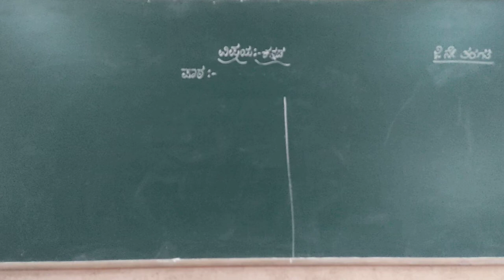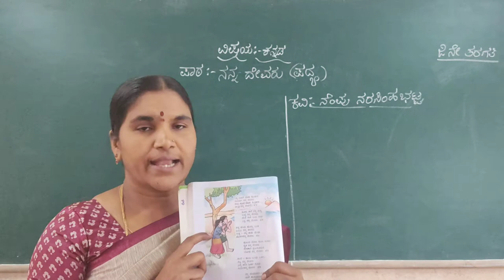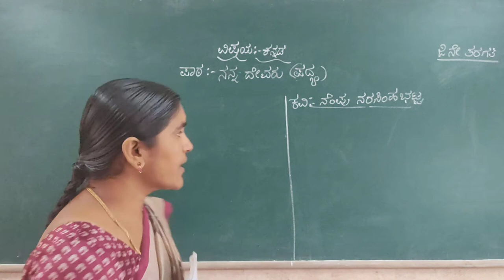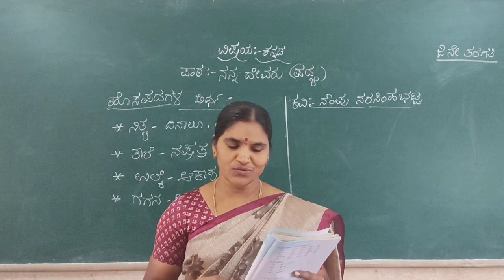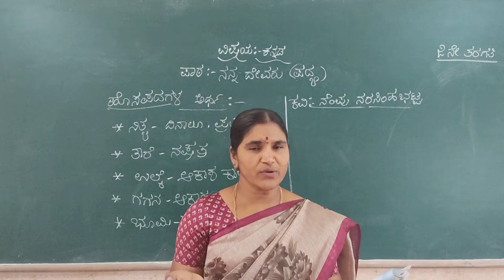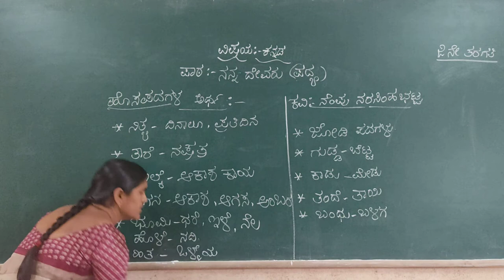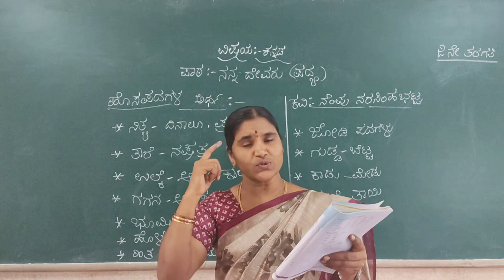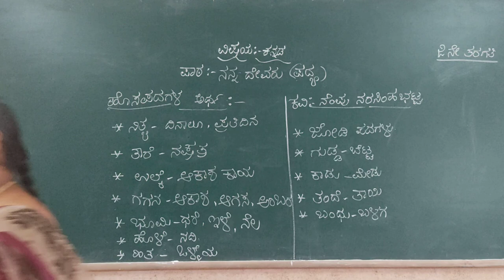2ND STD Kannada Padya Bhaga Nanna Devaru class by Chandrakala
2ND STD Kannada Padya Bhaga Nanna Devaru class by Chandrakala